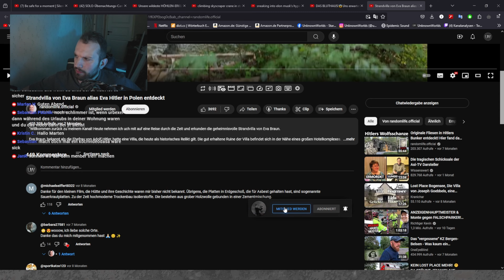Die GEHEIME STRANDVILLA von HITLER!